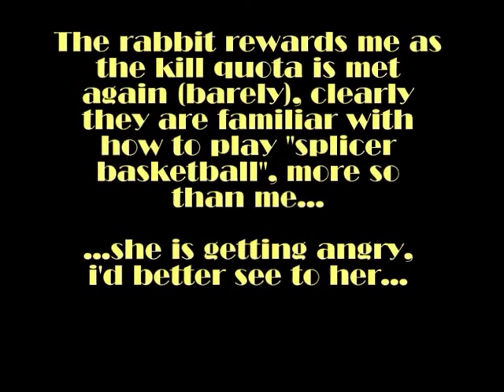Bioshock 2 Multiplayer - Match #283 - Relief Repeats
It reassures me that I really am THAT c***tastic...LOL!!!